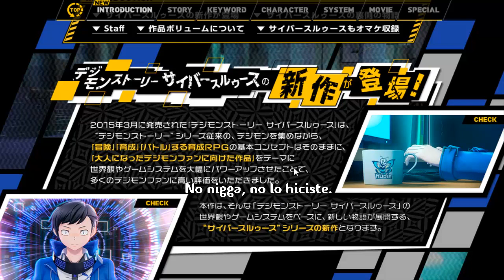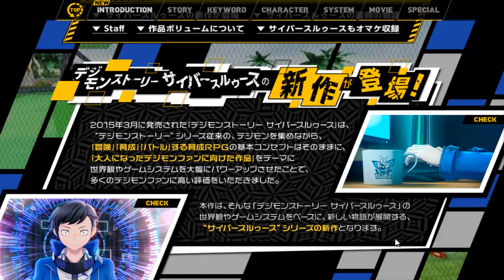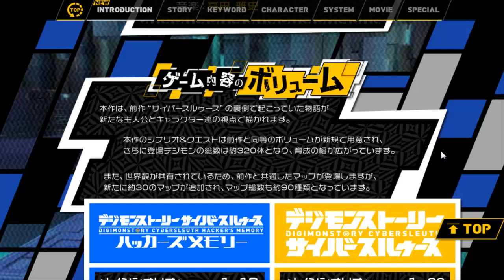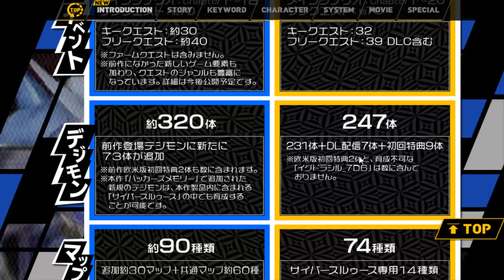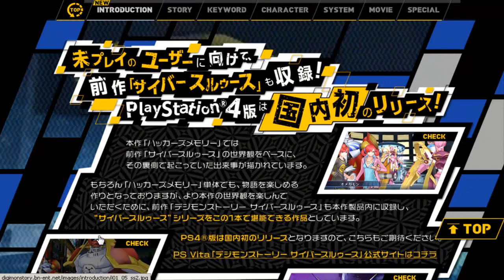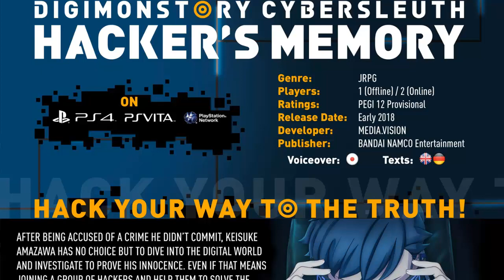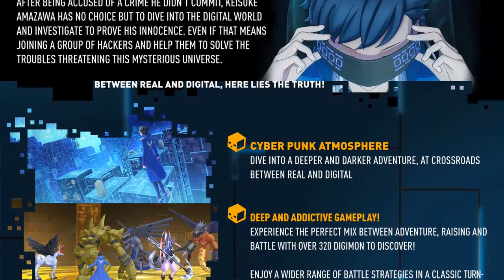Digimon Story Cyber Sleuth Hacker's Memory ¡Primeros detalles y Localización confirmada!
¡Epicas noticias! (Estoy muerto dentro)